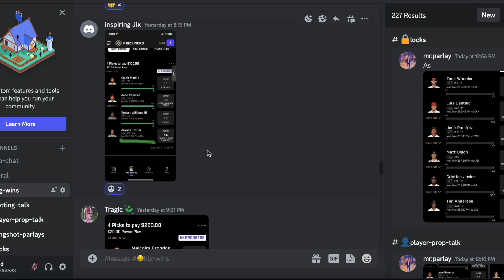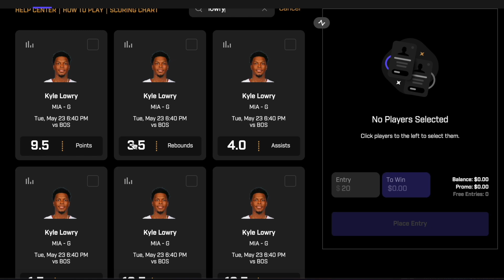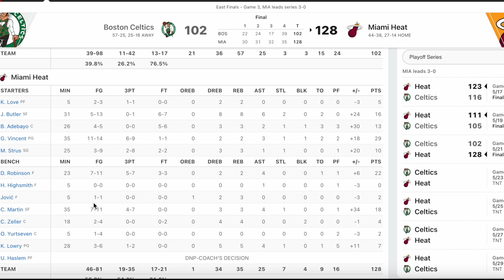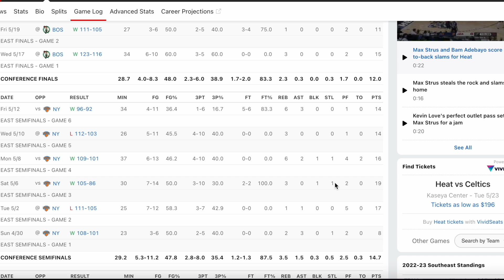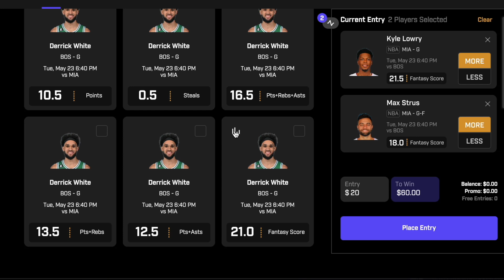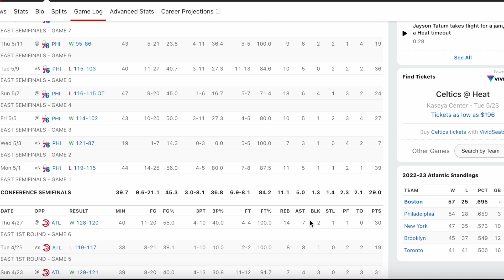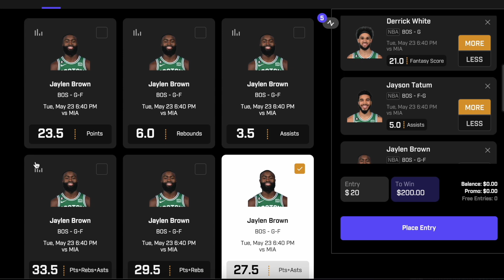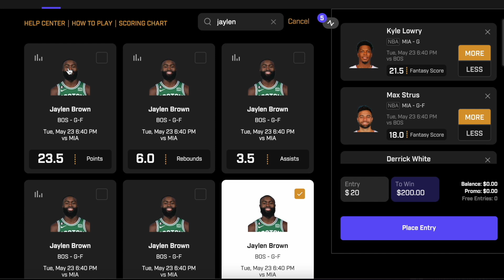PRIZEPICKS NBA 5/23/23 TUESDAY CORE PLAYER PROPS HEAT CELTICS GAME 4!!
Thrive 100% Deposit Match up to $250 + Free Square deposit $25 or more